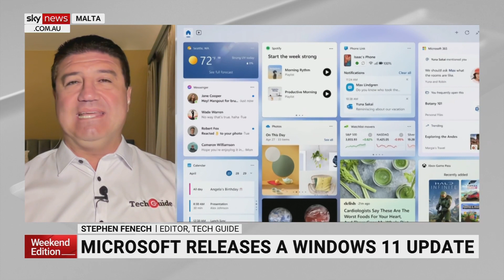Oppo's new flip phone puts it into 'flagship space' against Samsung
Oppo has placed itself “into that flagship space” up against Samsung with its new Find N2 compact flip phone says Tech Guide Editor Stephen Fenech.

“It really does have a lot of excellent features – some even the Samsung phone does not have, including the ability to fold completely flat,” Mr Fenech told Sky News Australia.

“A lot of respect to Oppo in the space for this device.”